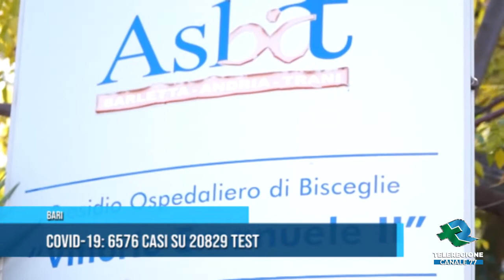BARI Covid 19 6576 casi su 20829 test TG TELEREGIONE 01 07 2022